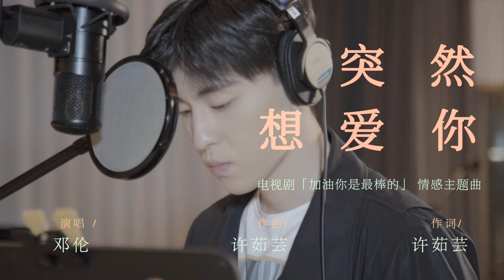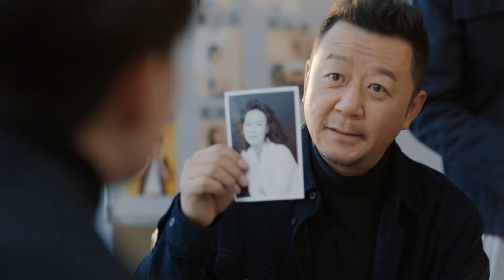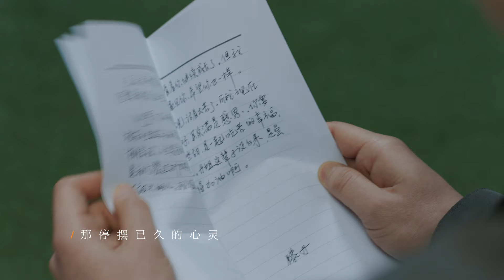鄧倫 Deng Lun《突然想愛你》【加油, 你是最棒的 Mr.Fighting OST 電視劇插曲】Official Music Video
吳青峰 × 鄧倫 × 馬思純 × 摩登兄弟劉宇寧 × 焦邁奇 × 蔡維澤 × 劉胡軼 × 黃齡 × 魯士郎
8首歌曲 + 12首原聲
「加油，你是最棒的電視原聲帶」
譜寫普通人的成長故事

都市情感勵志劇「加油，你是最棒的」昂揚奮鬥的人物狀態，接地氣的故事質感，一經播出就受到大家喜愛。在演員選擇上新生代搭檔老戲骨，一起詮釋出日常生活質感，讓觀衆更能帶入自己的情感。《加油，你是最棒的》小說作者自由極光同時也是這部劇的編劇，爲該劇增添了諸多的生活底色。「加油，你是最棒的電視原聲帶」超豪華音樂陣容吳青峰、鄧倫、馬思純、摩登兄弟劉宇寧、焦邁奇、蔡維澤、劉胡軼、黃齡、魯士郎、洪川。經典致敬+超熱單曲+精選原聲配樂，共同譜寫普通人的成長故事。

鄧倫「突然想愛你」
電視劇「加油，你是最棒的」插曲

收錄在許茹芸經典專輯「如果雲知道」的「突然想愛你」是由她親自作詞作曲，用獨特的“芸”式唱腔備受大家喜愛。作爲電視劇「加油，你是最棒的」插曲，主演鄧倫重新演繹這首歌。知名製作人劉胡軼爲鄧倫量身編曲，幷且擔任製作人。讓觀衆沉浸的他的歌聲中，充沛的感情層層遞進，細膩的感情也能彙集成汹涌的巨浪，這種力量可以驅散生活中的“不如意”，體現昂揚奮進的劇集特質。

歌名 Song：突然想愛你
歌手 Singer：鄧倫 Deng Lun
劇名 Drama：加油你是最棒的 Mr.Fighting
作詞 Lyricist：許茹芸
作曲 Composer：許茹芸
編曲 Arrangement：劉胡軼、楊穎彪

突然想愛你
在這昏暗的夜裏
看著你專注的背影
觸動了我的心

突然想愛你
在這擁擠的人群裏
哼著你心愛的歌曲
吞沒你占領我的心

愛到極度瘋狂
愛到心都潰乏
愛到讓空氣中有你沒你都不一樣
愛到極度瘋狂
愛到無法想像
愛到像狂風吹落的風箏
失去了方向

愛到極度瘋狂
愛到心都潰乏
愛到極度瘋狂
愛到無法想像
失去了方向

幾乎忘了怎麽去呼吸
在每次與你擦肩的瞬息
如今是你讓我又想起
那停擺已久 那停擺已久的心靈
喔~喔

愛到極度瘋狂
愛到心都潰乏
愛到極度瘋狂
愛到你無法想像
失去了方向
失去了方向

演唱：鄧倫
作曲：許茹芸
作詞：許茹芸
編曲：劉胡軼 楊穎彪
製作人：劉胡軼
配唱製作人：劉胡軼
和音編寫：魚椒鹽
鋼琴：劉胡軼
吉他：楊穎彪
貝斯：趙浩成
鼓：武勇恒
和音：魚椒鹽
人聲錄音棚：21A Studio
人聲錄音工程師：倪涵文
鼓錄音棚：55Tec Studio
鼓錄音工程師：李楊
混音&母帶工作室：55Tec Studio
混音&母帶工程師：李游
音樂製作發行：智慧大狗 × 天才聯盟
出品人：張葛
監製：崔恕、王明宇